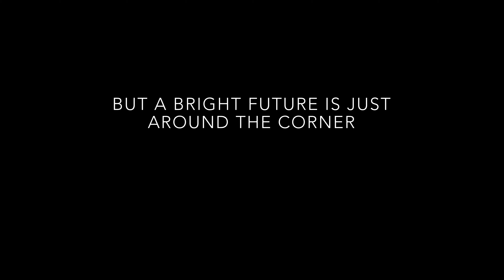Spacex’s Crew Dragon Celebration - The History of Crew Dragon 2014 - 2020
Hi! I’m Jet James!. On my channel, you will find monthly uploads about aviation and astronautics! I love both of these topics and sharing my experiences and knowledge with you.

In today’s video we celebrate the past present and future of Spacex’s Crew Dragon Capsule!

Crew Dragon Demo-2 will be the first crewed test flight of the Crew Dragon spacecraft and is scheduled for launch to the International Space Station on the 27th May 2020 at 20:33 UTC. Demo-2 will be the first crewed orbital spaceflight launched from the United States since the final Space Shuttle mission, STS-135, in 2011, on which Douglas G. Hurley was the pilot. Hurley will be spacecraft commander on Crew Dragon Demo-2, joined by Robert L. Behnken as joint operations commander. Crew Dragon Demo-2 will also be the first two-person orbital spaceflight launched from the United States since STS-4 in 1982.

The Crew Dragon Demo-2 mission was originally planned for launch in July 2019 as part of the Commercial Crew Development contract with a crew of two on a 14-day test mission to the International Space Station (ISS).

On 17 April 2020, NASA and SpaceX announced the launch date as 27 May 2020. The arrival of the Crew Dragon will raise the station's crew size from three to five. Bob Behnken and Doug Hurley will perform duties and conduct experiments as crew onboard the International Space Station for several months, until the next Crew Dragon launch. Hurley and Behnken are expected to live and work aboard the space station for two or three months, and then return to Earth for a splashdown in the Atlantic Ocean east of Cape Canaveral.

Demo-2 will mark the first crewed US spaceflight mission not to include the presence of the public at the Kennedy Space Center Visitor Complex due to the ongoing coronavirus pandemic. However, selected members of the press will be allowed to witness the launch.

On 1 May 2020, SpaceX successfully demonstrated the Mark 3 parachute system, a critical milestone for the mission approval.

The Demo-2 mission is intended to finish the validation process for human-rated spaceflight operations on SpaceX hardware. If successful, the demonstration flight will allow for human rated certification of the Crew Dragon spacecraft, and the Falcon 9 rocket, the crew transportation system, launch pad, and SpaceX's capabilities. The mission includes astronaut testing of Crew Dragon capabilities on orbit.

The Falcon 9 rocket will launch from Kennedy Space Centre launch pad LC-39A on May 27, and dock to pressurized mating adapter PMA-2 on the Harmony module of the ISS on May 28. Hurley and Behnken will join the Expedition 63 mission for several months.

Docking and undocking operation will be autonomously controlled by the Crew Dragon spacecraft, but monitored by the flight crew in case manual intervention becomes necessary.

The first stage booster will attempt to land autonomously on the floating barge Of Course I Still Love You, which will be prepositioned in the Atlantic Ocean. Upon returning to Earth, the Crew Dragon capsule will parachute into the Atlantic Ocean, where it will be recovered by the Go Navigator recovery vessel.

Tune in next month for a flight compilation video of a flight to Franz Josef Glacier!

Music used in video:

For the music used in this video I created an extended cut of the song Cosmic Storm by A Himitsu. The link to the original song is below.

If there is a desire for my extended version with no voice over then be sure to let me know in the comments and I will upload it onto the channel!